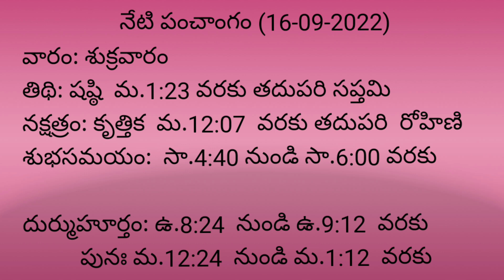Daily Panchangam Telugu| Friday 16th September 2022/Bheeshma creation#Dailypanchangam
Daily Panchangam Telugu| Friday 16th September 2022/Bheeshma creation

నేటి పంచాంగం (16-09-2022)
వారం: శుక్రవారం
తిథి: షష్ఠి  మ.1:23 వరకు తదుపరి సప్తమి
నక్షత్రం: కృత్తిక  మ.12:07  వరకు తదుపరి  రోహిణి
శుభసమయం:  సా.4:40 నుండి సా.6:00 వరకు

దుర్ముహూర్తం: ఉ.8:24  నుండి ఉ.9:12  వరకు
పునః మ.12:24  నుండి మ.1:12  వరకు
రాహుకాలం: ఉ.10:30  నుండి  మ.12:00  వరకు
యమగండం: మ.3:00  నుండి సా.4:30  వరకు

కరణం: వణజి  మ.1:18
యోగం: హర్ష  ఉ.8:42  వరకు తదుపరి  వజ్రం
సూర్యోదయం: ఉ.5:52
సూర్యాస్తమయం: సా.6:04
Description :
                  Music I Use : Piano Moment